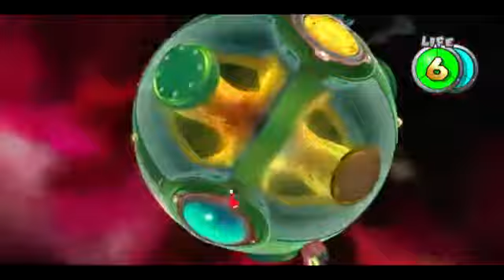Liquid Drum and Bass - New 2019 Mix (Mario Galaxy Boss Timelapse)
Liquid Drum and Bass

TRACKLIST -
HYBRID MINDS - Our Turn (feat Charlie P)
BAYU BAYU - Receptor & Maximova
Etherwood - Your Always Be A Part of Me
Pola & Bryson - Walk Away
Los Contreras & Macca - Players Ways
London Elektricity - Just One Second
Fred V & Grafix - Constellations
FLASHBULB VIP FULL PREVIEW (technimatic)
Volatile Cycle - Perspective